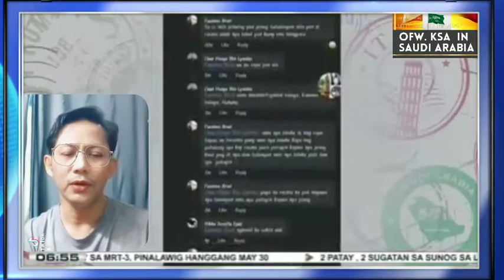Pamilya NG NG ofw na sawi SA Jeddah humingi ng katarungan SA kani lang anak.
Isang KABABAYAN NATIN ofw sa Jeddah na humingi Ng hustisya Ang kangyang PAMILYA sa di magandang pang yayari sa kanilang anak  .